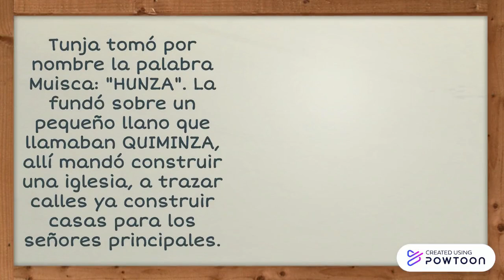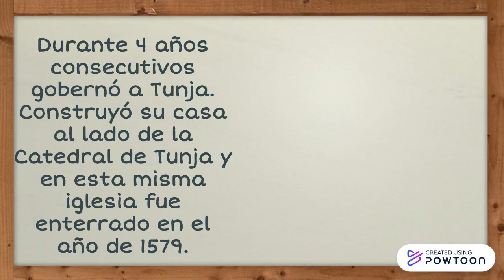HISTORIA DE LA CIUDAD DE TUNJA